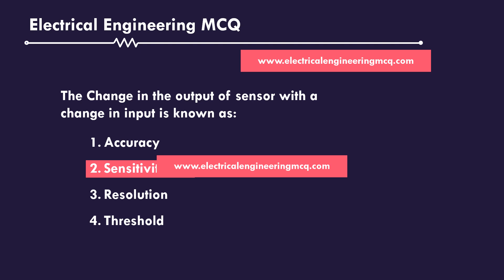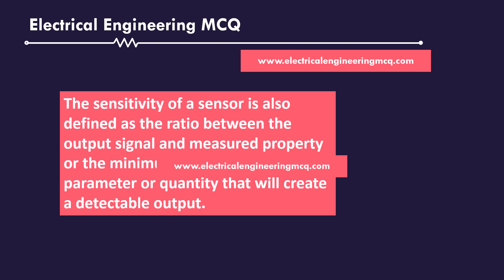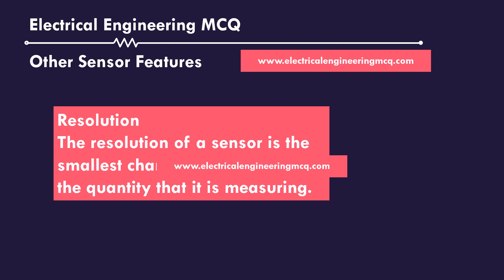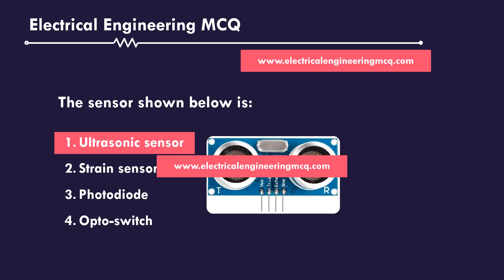Change in output of sensor with change in input is defined as MCQ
Multiple choice question statement: Change in the output of the sensor with a change in input is defined as MCQ with brief answer and explanation.